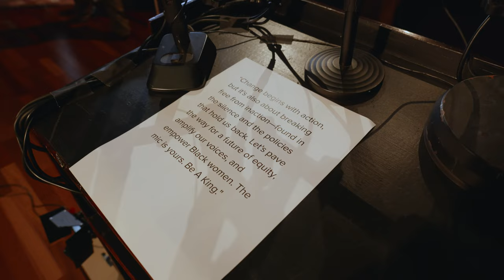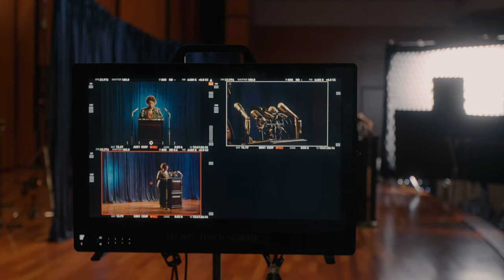How We filmed This Cinematic PSA with Bernice King | Behind The Scenes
Day In The Life Of A Cinematographer #2

In this Behind The Scenes Vlog we fly to Atlanta to shoot a PSA for Goldman Sachs with Bernice King (Martin Luther King's daughter) for Women's Month! This vlog was interesting and I didn't put it all in there but we actually rented gear from LA and shipped it to ATL. That came with it's own set of issues that I can get into in a later video but overall it's one of those things that you have a creative and you creative can change completely even when on set! We had some many things we wanted to do but had to scratch due to unforseen things. Nonetheless, Ask all the questions down below!

I love doing these vlogs in between of my cinematic breakdowns because I want you all to just get a feel of how it is being on set and seeing the team work and the camaraderie. To just see what all it takes from a different perspective so hopefully you all like these vlog like videos! Also, you get to see the personalities of the crew members so much more!!

Also, for the people saying you don't need that much equipment for these PSAs. This is a film set. You may be use to the Fx3 and blackmagic but on a bigger shoot even in the union, it requires a lot more than the standards things even if that's more expensive lenses, or a different process. When working with different budgets and clients you work accordingly. Also, I'm really into being intentional and getting the best during production so I don't have to fix it in post. In order to do that, truly invest in the gear that will allow you to do it on set whether it is a Fx3 or a Sony Venice!

00:00 Intro
00:29 - Director
1:03 - Producer
3:00 - Director of Photography
4:18 - Gaffer
5:13 - Art Department
6:00 - Sound
6:33 - Assistant Director
7:21 - Final PSA comercial

Give me a fist pump in the comment section if you watch the whole thing!

Shoutout to the crew as always!
ProdCompany: @colorcreative - @ashcaliway @talithawatkins @issarae @simmayyy
Client: @goldmansachs, 1MillionBlackWomen
Director/Writer/Creative Producer: @maurachanz
Producer: @bforreel__
Production Manager: @itsmykingdom_
1ST AD: Nelson Quninons

DP: Brittney.janae
Cam Op: @jus10henry
Cam Op: @deannaxnicole
1ST AC: @pinkbenjamin
1st AC: Ameenah Jibri
1ST AC: Ricky Jordan
2ND AC/ MEDIA MANAGER: @hilarryous_f
BTS: @daejalangston/ @essence.ransom

Gaffer: @dogonlight
Key Grip: Justin Wyatt
Swing: Josh Caruth

Art Director: @thomasdaydesign
Art Assistant: Julia Taykoe

Audio Mixer: @tommy2tymez/@soundmixers

Set PA: Crystal Power
Office PA: @mikaylajanee__
Set PA: Eddie Howard

PSA Editor: @jeredonoconner
Colorist: Brittney Janae
Sound Mixer: @dmo_sjaudio

* Sony Fx3
* Sigma 18-35mm
* Amaran 200d
* Amaran 100x
* NiceFoto Dome
* Shure podcast Mic
* MC 4 Travel Light kit
* Peak Design Tripod

Socials.